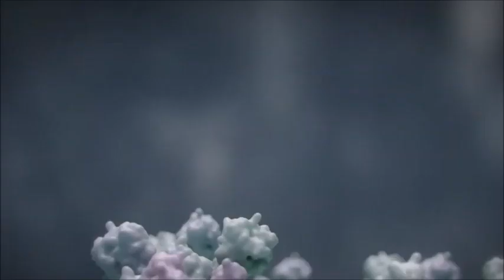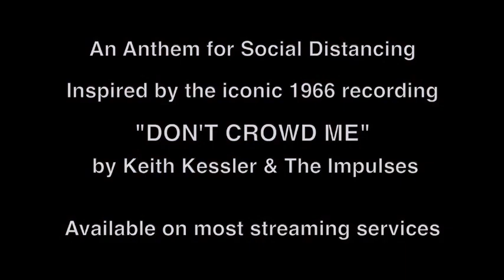Don't Crowd Me - Keith Kessler and the Impulses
[a message about social distancing]

- recorded in 1966, an anticipation of a pandemic 54 years later.
- written and performed by Keith Kessler

- original video by Kent Kessler